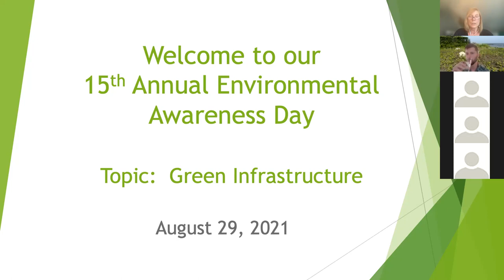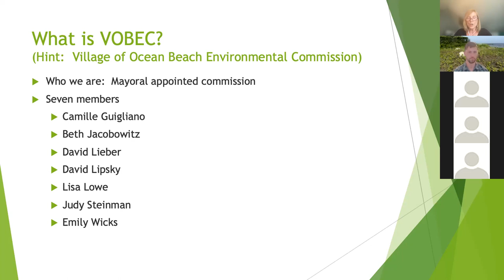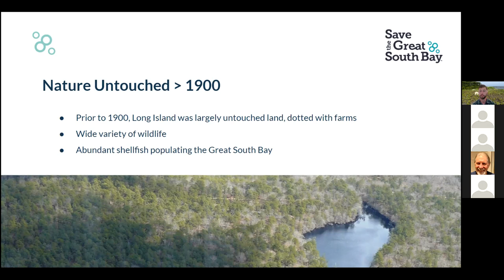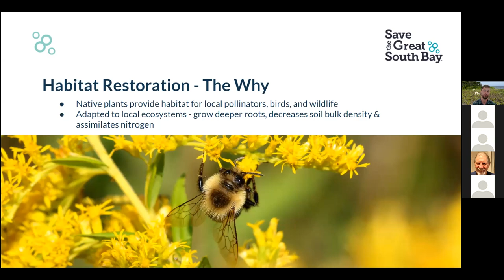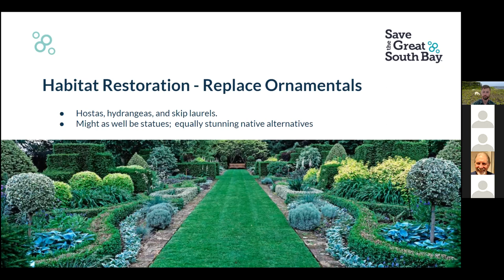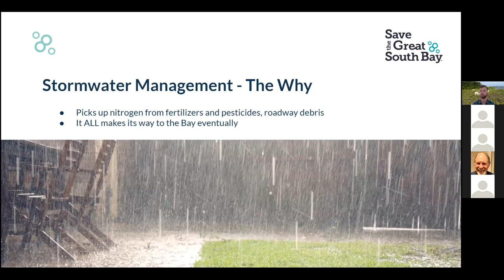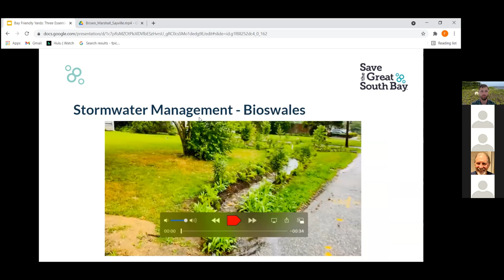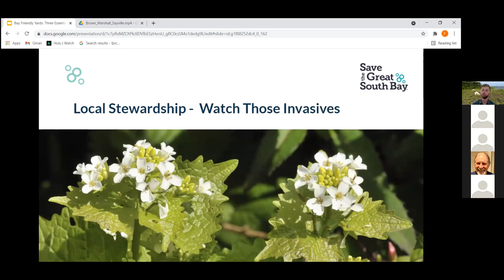Bay Friendly Yards Ocean Beach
Director of Habitat Restoration Frank Piccininni addresses the Village of Ocean Beach Civic Association on how to create Bay Friendly Yards in the Fire Island community.